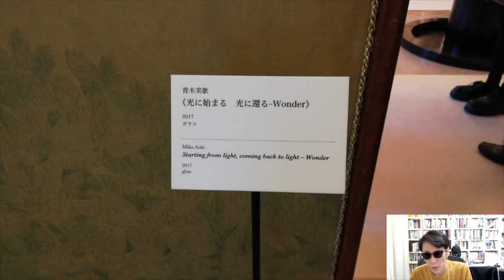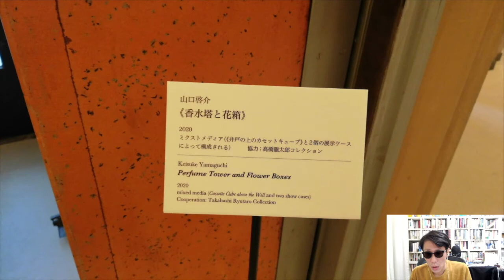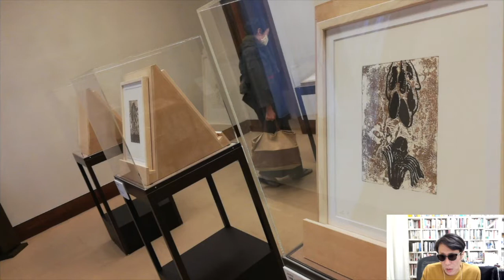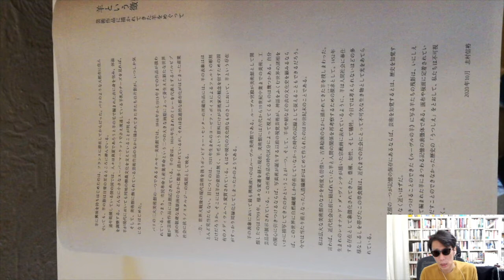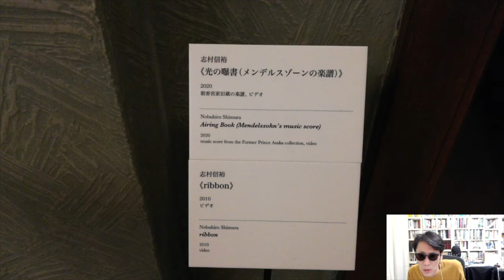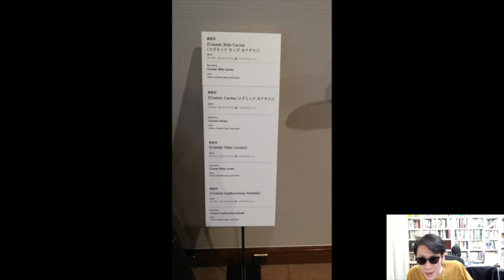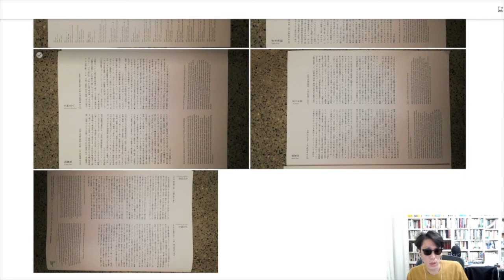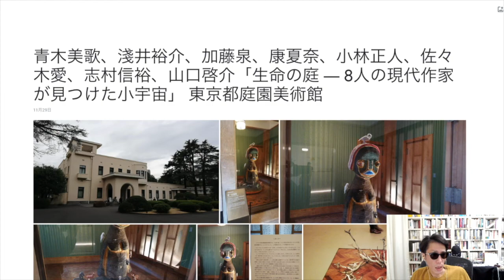東京都庭園美術館「生命の庭 ― 8人の現代作家が見つけた小宇宙」 青木美歌、淺井裕介、加藤泉、康夏奈、小林正人、佐々木愛、志村信裕、山口啓介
・青木美歌 Mika AOKI、淺井裕介 Yusuke ASAI、加藤泉 Izumi KATO、康夏奈 Kana KOU、小林正人 Masato KOBAYASHI、佐々木愛 AI SASAKI、志村信裕Shinsuke SHIMURA、山口啓介 Keisuke YAMAGUCHI「生命の庭 ― 8人の現代作家が見つけた小宇宙」 東京都庭園美術館